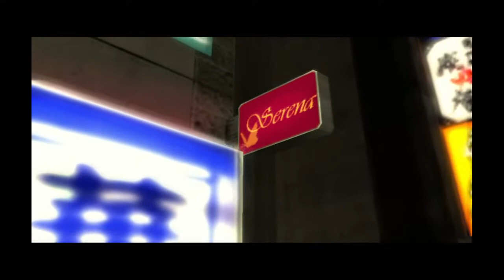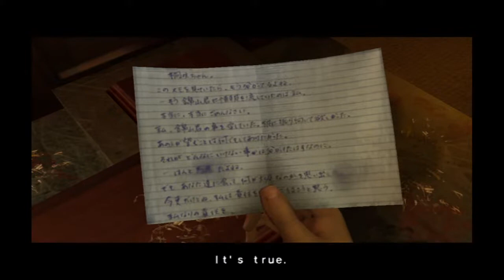Some guy with broken english plays Yakuza - Part 7